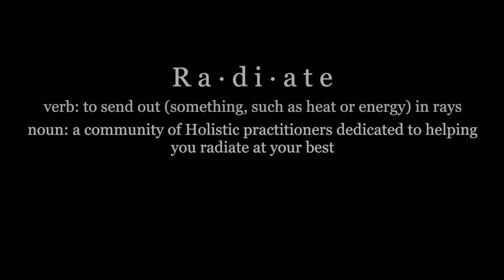Radiate Connection with the Universe with Dr. Fredrick Woodard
Dr. Woodard sees clients sharing their problems as a cherished opportunity to help and believes your inner resources can heal with an expanding knowledge and awareness. He has extensive training in psychology and hypnotherapy with three master's degrees in different areas of psychology and a doctorate.

He uses hypnotherapeutic, psychodynamic, transpersonal, humanistic, and cognitive behavioral techniques when needed with an emphasis placed on understanding unique life circumstances and the individual's personal goals. Dr. Woodard has excellent results with depression, anxiety, panic attacks, and PTSD. If interest in hypnotherapy, spirituality, expanding an understanding of consciousness, you can read his book Perceptual Hypnosis to enhance therapy.

You can preorder his new book, Developing Your Supernatural Awareness: Connecting to an Interactive Universe, which comes out in April.

Find the full list of his professional publications at his website woodardhypnosisandpsychotherapy.org.